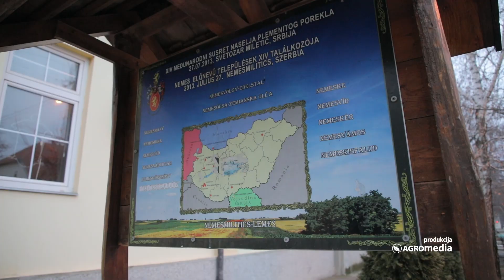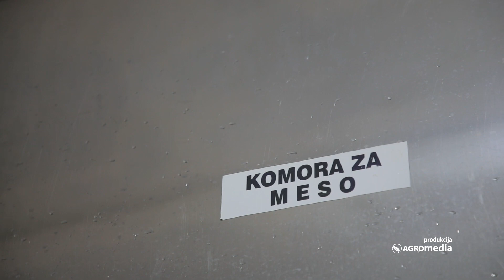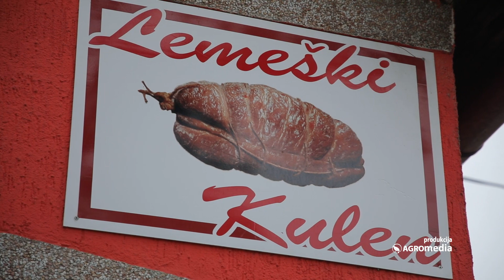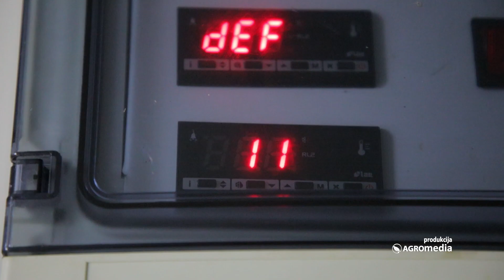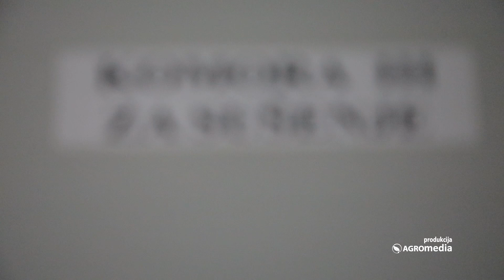Kako Nastaje LEMEŠKI KULEN u Selu Svetozar Miletić?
Damir Vidaković iz sela Svetozar Miletić nedaleko od Sombora proizvodi lemeški kulen – delikates koji svi prepoznaju po ukusu. Ovaj vojvođanski specijalitet pravi se isključivo od prvoklasnog svinjskog mesa i kvalitetne lemeške paprike, čija receptrua se prenosi vekovima sa generacije na generaciju.